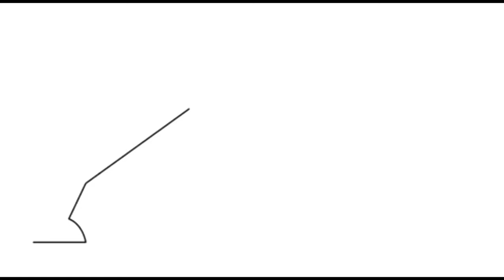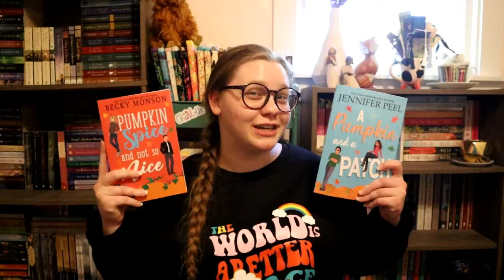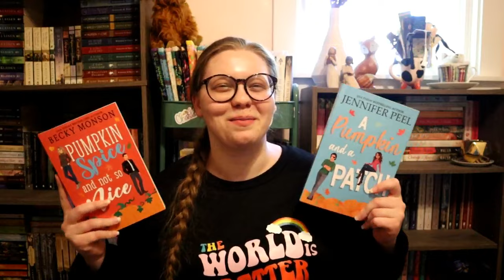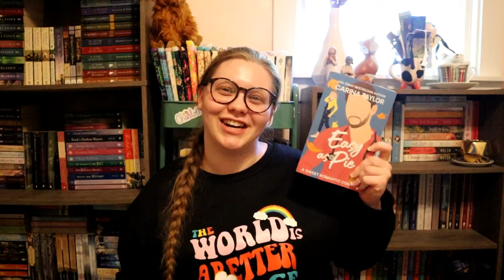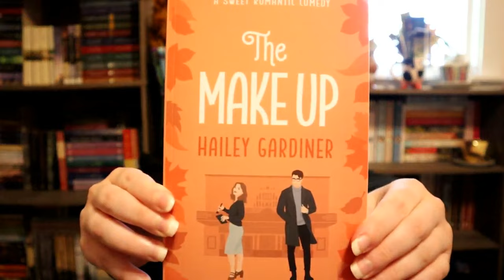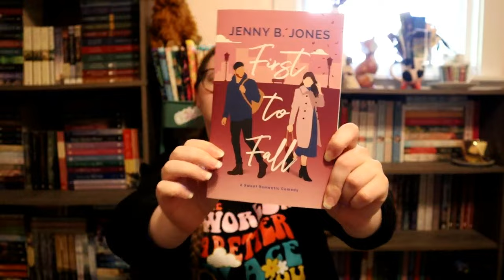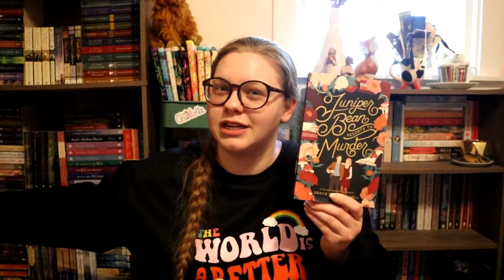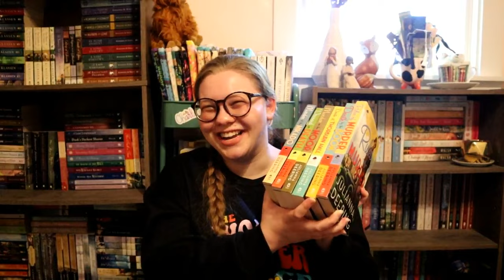🍂 Fall Book Recommendations 🍂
I thought it would be a lot of fun to share some "fall reading recommendations". There are so many great ones out there that I'm sure I missed.